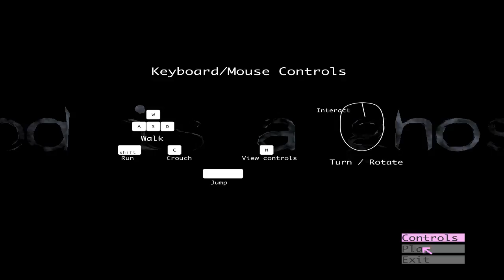Jakk's FearFest of Fright | God is a Ghost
We start off with the first FearFest of Fright. For the eleventh day, and eleventh game, we play a very strange... "game", God is a Ghost. I hope you all will enjoy the video :D

Please leave a Comment, give the video a virtual hug simply by clicking on the Like button, Sexscribe, and click the Bell 🔔 for updates, for more new and exciting content, that will be uploaded daily! More importantly, enjoy and as always, have a good day! :)